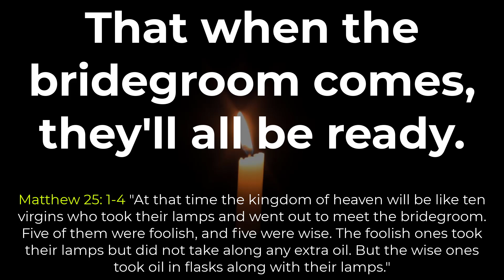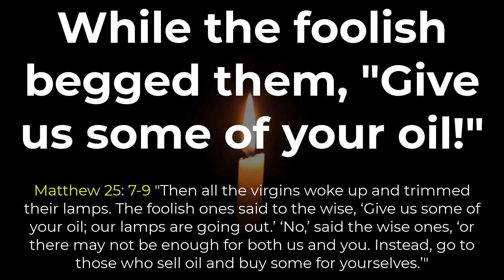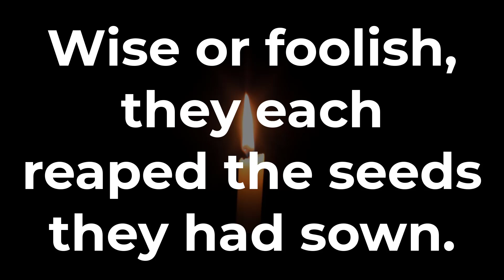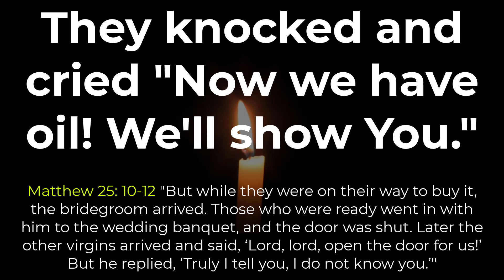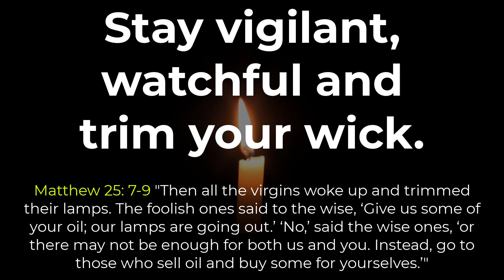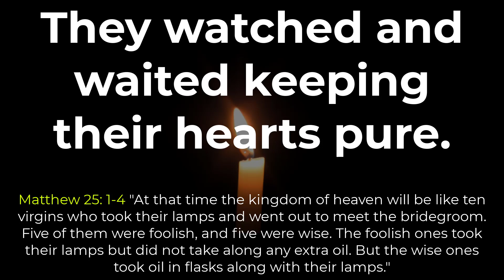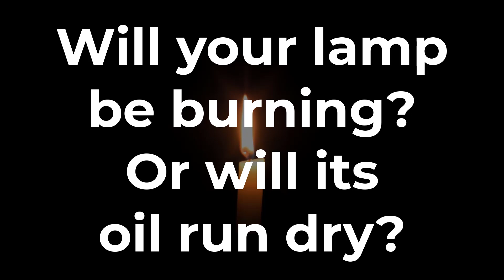10 Virgins (blues)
(Genre: blues) Jesus told His disciples a parable about 10 virgins. 5 were wise and kept their lamps full of oil. And 5 were foolish and did not. Jesus repeats a central theme in this parable that He brings up multiple times throughout each gospel in Matthew, Mark, Luke and John. His message repetitively is: KEEP WATCH! BE PREPARED. For He is returning for us at a time when we do not expect. He is referring to the rapture. The Greek word ἁρπάζω (harpazo). To be caught up by force and snatched away. When the Bridegroom returns to claim His bride. Declaring the scriptures in song.

Chapters
00:00 = Beginning
00:06 = Scripture Reference
00:13 = Verse 1 (Key = Eb min/F# Maj)
00:54 = Chorus 1
01:31 = Verse 2
02:25 = Chorus 2
03:16 = Bridge
03:38 = Verse 3
04:09 = Chorus 3
05:05 = Outro
05:46 = Refrain

Matthew 25:1-13 "At that time the kingdom of heaven will be like ten virgins who took their lamps and went out to meet the bridegroom. Five of them were foolish and five were wise. The foolish ones took their lamps but did not take any oil with them. The wise ones, however, took oil in jars along with their lamps. The bridegroom was a long time in coming, and they all became drowsy and fell asleep. At midnight the cry rang out: ‘Here’s the bridegroom! Come out to meet him!’ Then all the virgins woke up and trimmed their lamps. The foolish ones said to the wise, ‘Give us some of your oil; our lamps are going out.’ ‘No,’ they replied, ‘there may not be enough for both us and you. Instead, go to those who sell oil and buy some for yourselves.’ But while they were on their way to buy the oil, the bridegroom arrived. The virgins who were ready went in with him to the wedding banquet. And the door was shut. Later the others also came. ‘Lord, Lord,’ they said, ‘open the door for us!’ But he replied, ‘Truly I tell you, I don’t know you.’ Therefore keep watch, because you do not know the day or the hour."

[Verse 1]
Ten bridesmaids waiting, their hope is steady
that when the bridegroom comes, they'll all be ready.
But when He returns to claim His bride with power,
none of them knows the day or the hour.
Five were wise, with their oil secure.
They watched and waited keeping their hearts pure.
Five were foolish, they did not prepare.
Their lamps grew dim, they were caught unaware.

[Chorus]
Keep your lamps full of oil and burning bright.
Because the Bridegroom will come in the middle of the night!
When the bridegroom returns descending from the sky?
Will your lamp be burning? Or will its oil run dry?
Keep watching, be ready and don't fall asleep.
And when the bridegroom comes, His promise He’ll keep.
If He left to prepare a place for His Bride?
He'll return once again taking her by His side.
And together forever they'll always be.
In the Kingdom of God for eternity.

[Verse 2]
At midnight a cry rang out clear and loud!
“Here comes the Bridegroom!" whispered the crowd.
The wise ones rose joyfully from their vigilant toil.
While the foolish begged them, "Give us some of your oil!"
The wise replied, "There’s not enough. Go get your own!"
Wise or foolish, they each reaped the seeds they had sown.
The foolish searched desperately, their fear starting to grow.
While the wise met the Bridegroom with lamps fully aglow.

CHORUS

[Bridge]
The foolish returned, their lamps now alight.
But the door had been shut on that cold and dark night.
They knocked and cried "Now we have oil! We'll show You."
But the Bridegroom said "Sorry. But I do not know you."
Though the foolish had oil, it was simply too late.
By not watching and waiting, they had sealed their fate.

[Verse 3]
So keep watch! Stay ready. Keep faith and pray.
For no one knows the hour. No one knows the day.
That the Bridegroom will come to claim His bride.
So in His presence we all must abide.
Keep your lamps filled with oil and burning bright
for the Bridegroom is coming in the middle of the night.
Stay vigilant, watchful and trim your wick.
For the days grow short and the nights pass quick.

CHORUS

[Outro]
So keep your lamps full of oil and burning bright.